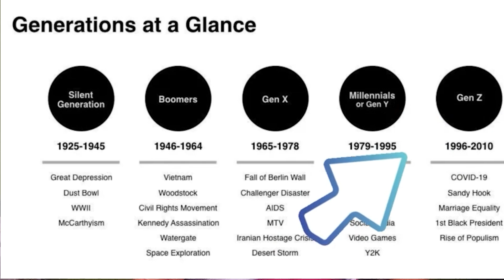KPOP India Contest 2023 | how to become a kpop idol as an indian | Kpop Audition 2023 in India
today audition

telegram channel k-pop : Search kro telegram me 👉  @keshavtoday

TODAY AUDITION
धन्यवाद